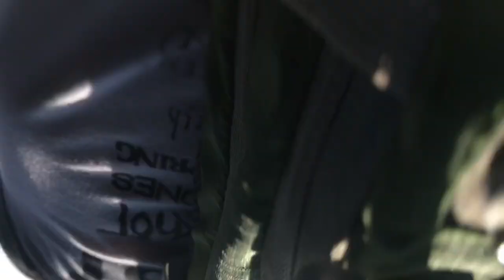Knot Fest 2017 Here Comes The Kraken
Centro Dinámico Pegaso, Toluca